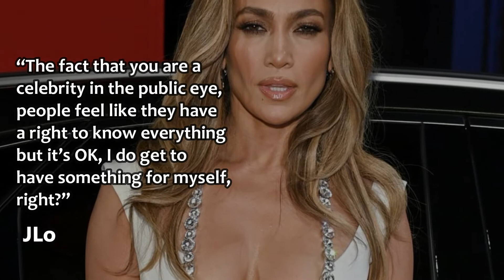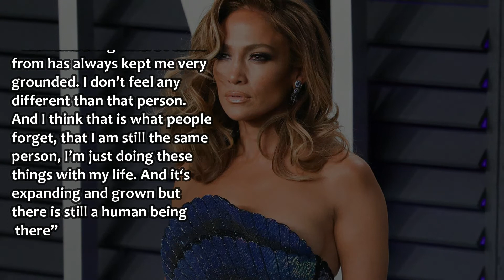Jennifer Lopez says people forget there is still a human being inside celebrities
Jennifer Lopez is ready for the world to meet ‘Kat Valdez,’ a fictional pop superstar in her upcoming film Marry Me. While Lopez has played many roles, it might be safe to say Valdez is her most personal yet. JLo posted a behind-the-scenes video of the making of the movie where she reflected on what it’s like being a celebrity in this age of social media.